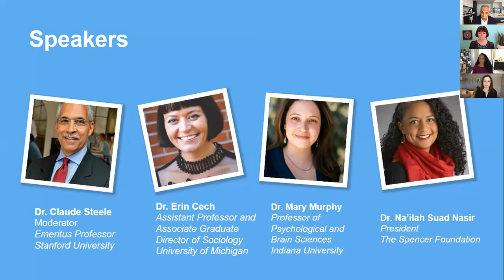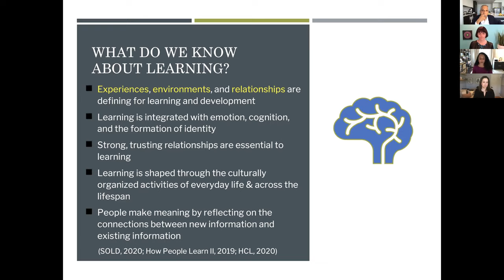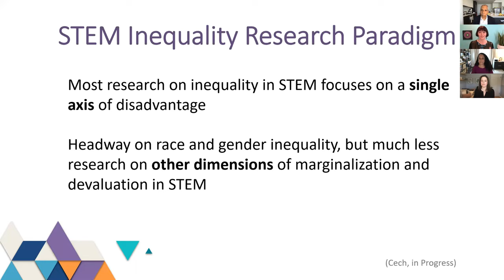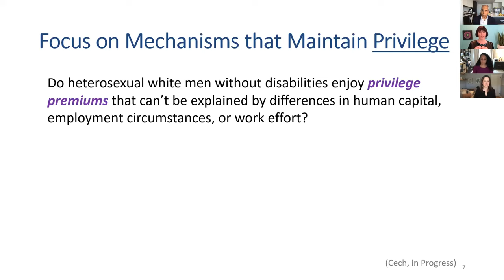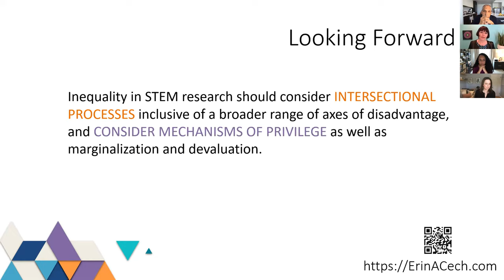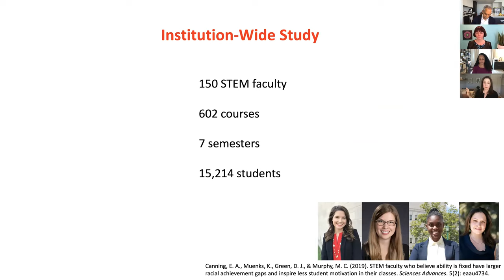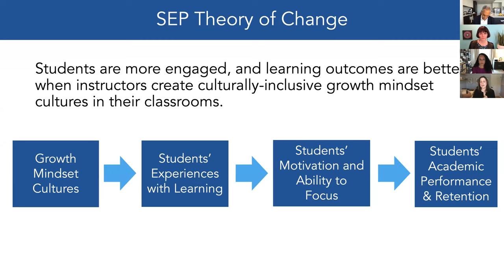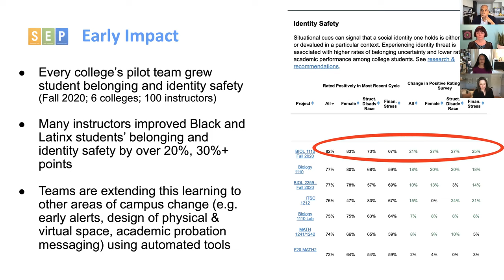Understanding Diversity in STEM: How can we build a more diverse and dynamic STEM workforce?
While strides have been made for women, minorities, and persons with disabilities in seeking careers in science and engineering, as a recent report from the National Center for Science and Engineering Statistics shows, the pandemic has exacerbated problems that disadvantage these groups. In this closing event for "Understanding Diversity in STEM: WMPD Day," a panel of social and behavioral scientists discussed how we can build a more diverse and dynamic STEM workforce by addressing issues like:

• What does privilege look like within STEM? How can understanding this in turn support those who don’t share the same privileges?
• How has learning become “racialized” and how does this hurt students and scholars of color?
• How can institutions build “cultures of growth” to motivate and engage underrepresented students and faculty?
• And what does all of this mean in a post-pandemic world?

Panelists include Dr. Erin Cech, Assistant Professor and Associate Graduate Director of Sociology at the University of Michigan; Dr. Mary Murphy, Professor of Psychological and Brain Sciences at Indiana University and a former CASBS fellow; and Dr. Na'ilah Suad Nasir, President of the education research-focused Spencer Foundation. The panel was moderated by social psychologist Dr. Claude Steele, an emeritus professor at Stanford University, former CASBS fellow, and previous CASBS director.

and on social at WMPDday.